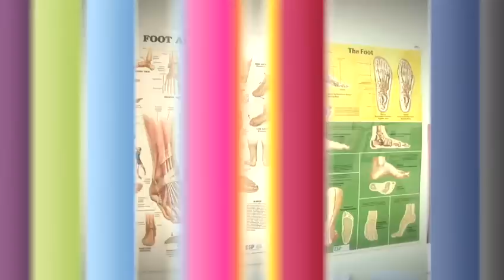How To Cure Hallux Rigidus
Watch How To Cure Hallux Rigidus from the how to specialists. This guide will give you informative instructions to guarantee you get good at foot problems.